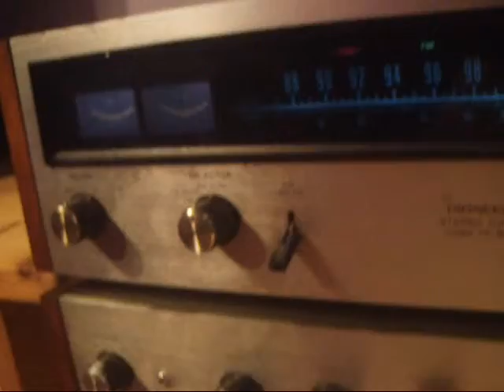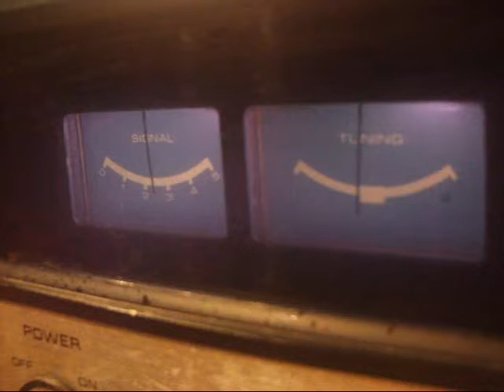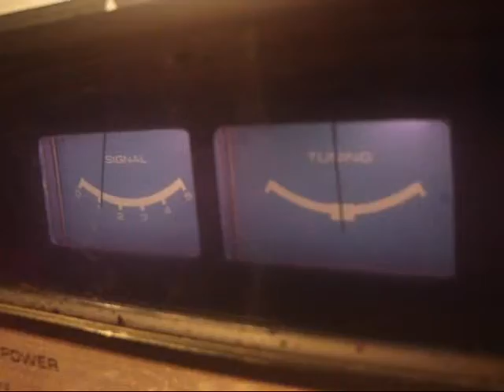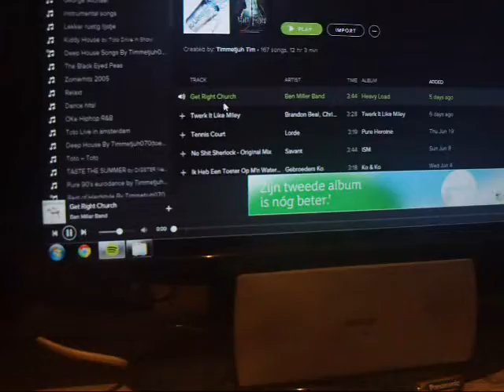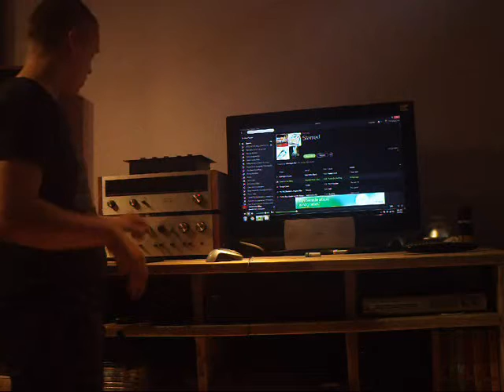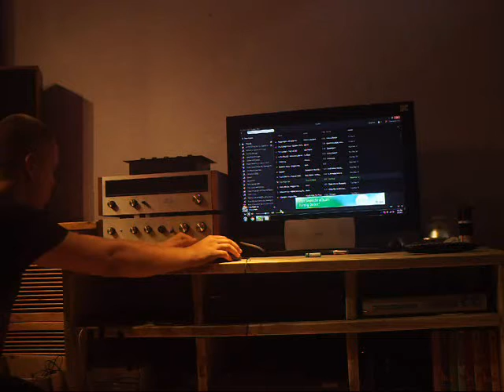Rogers LS3/5A + Pioneer SA-600 Vintage versterker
Als er nummers in het filmpje voorbij komen.
En er wordt gevraagt, hoe het nummer heet.
Dan reageer ik daar niet op!!